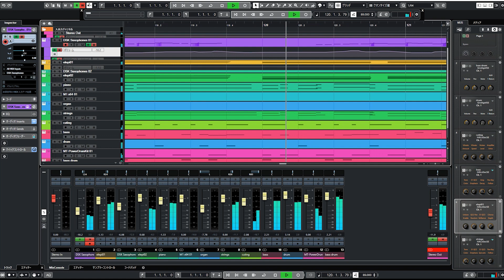高中 正義 ”AQUAPLANET” カラオケ（TAKANAKA MASAYOSHI "AQUAPLANET" KARAOKE)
高中正義さんの ”AQUAPLANET” のカラオケを作ってみました。
練習や動画作成など自由にお使いください。
yukinosukeさぶちゃんねるでは主に商品レビューをしています。

▼yukinosukeものづくりのブログ